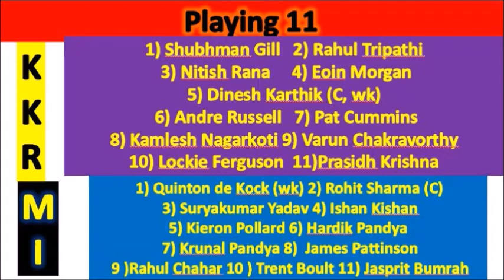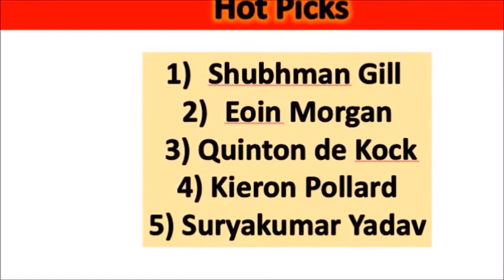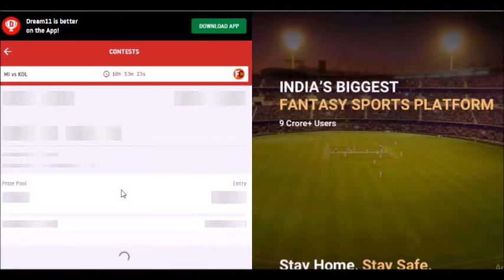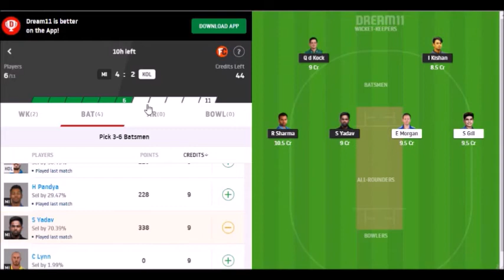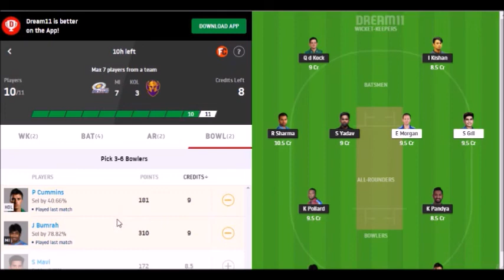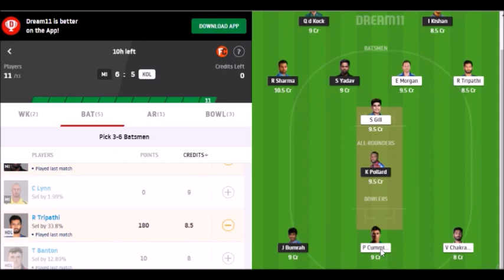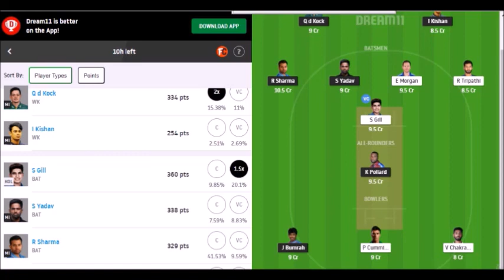MI vs KKR | Dream11 Team | IPL 2020 | Team News